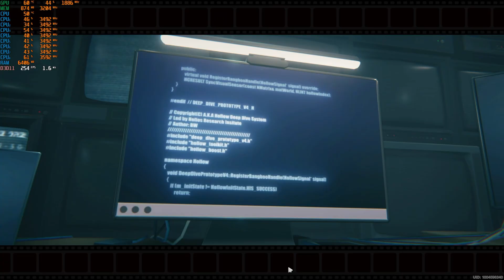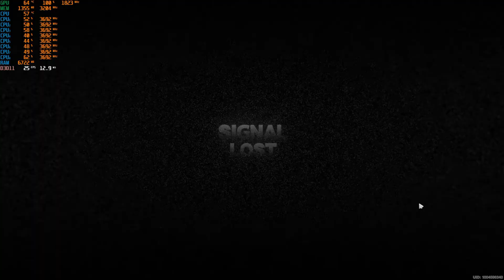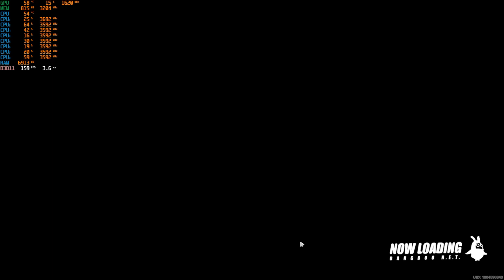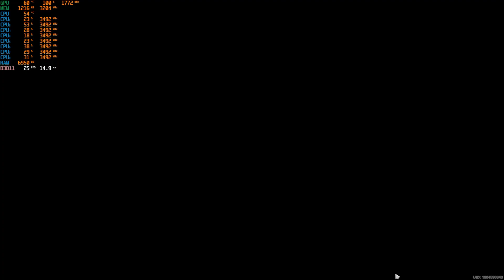Zenless Zone Zero - 1080p With The Nvidia GT 1030 Gddr5 & Intel I7 2600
CPU: I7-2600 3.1ghz base - 3.4ghz Turbo Boost
GPU:  MSI GT 1030 2gb GDDR5
Ram: 16gb 1333mhz ddr3
OS: Windows 11 Home
Res:  1080p
Settings: Low
*game was recorded Via OBS with the "NZXT Signal 4K30" External Capture card.